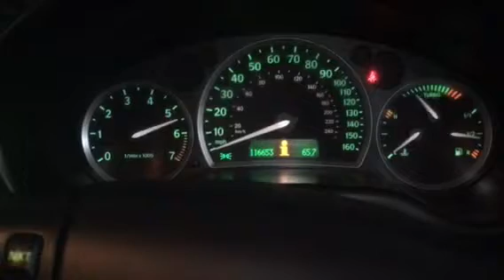T6861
SAAB 9/3